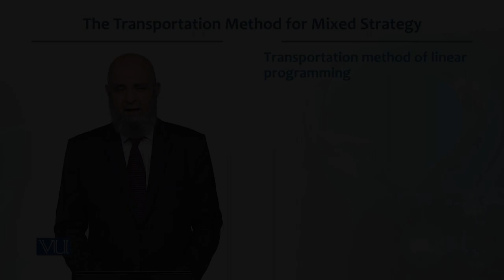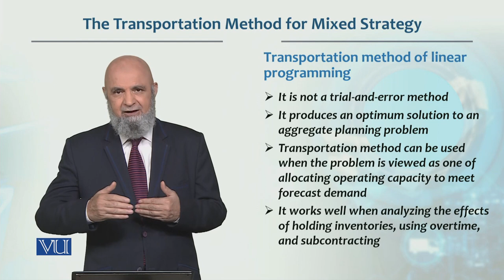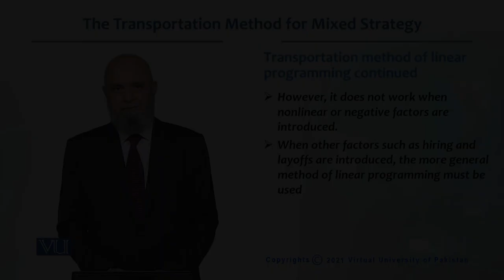The Transpiration Method for mixed Strategy | Production / Operations management | MGT713_Topic155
Topic155  - The Transpiration Method for mixed Strategy